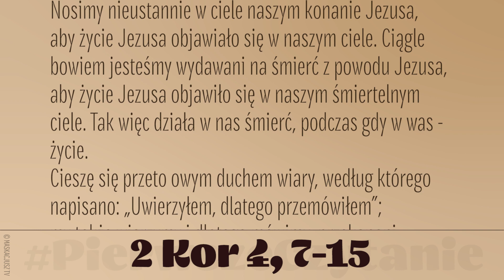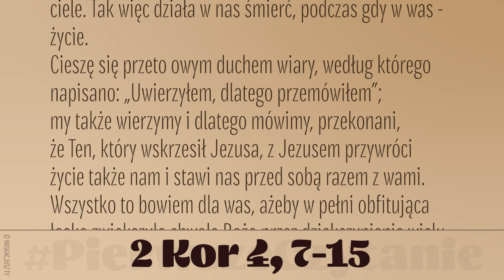PierwszeCzytanie | 25 lipca 2019 | (2 Kor 4, 7-15)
25 lipca 2019
Czytanie z Drugiego listu świętego Pawła Apostoła do Koryntian
Bracia:
Przechowujemy skarb w naczyniach glinianych, aby z Boga była owa przeogromna moc, a nie z nas. Zewsząd znosimy cierpienia, lecz nie poddajemy się zwątpieniu; żyjemy w niedostatku, lecz nie rozpaczamy; znosimy prześladowania, lecz nie czujemy się osamotnieni, obalają nas na ziemię, lecz nie giniemy. Nosimy nieustannie w ciele naszym konanie Jezusa, aby życie Jezusa objawiało się w naszym ciele. Ciągle bowiem jesteśmy wydawani na śmierć z powodu Jezusa, aby życie Jezusa objawiło się w naszym śmiertelnym ciele. Tak więc działa w nas śmierć, podczas gdy w was - życie.
Cieszę się przeto owym duchem wiary, według którego napisano: „Uwierzyłem, dlatego przemówiłem”; my także wierzymy i dlatego mówimy, przekonani, że Ten, który wskrzesił Jezusa, z Jezusem przywróci życie także nam i stawi nas przed sobą razem z wami. Wszystko to bowiem dla was, ażeby w pełni obfitująca łaska zwiększyła chwałę Bożą przez dziękczynienie wielu.